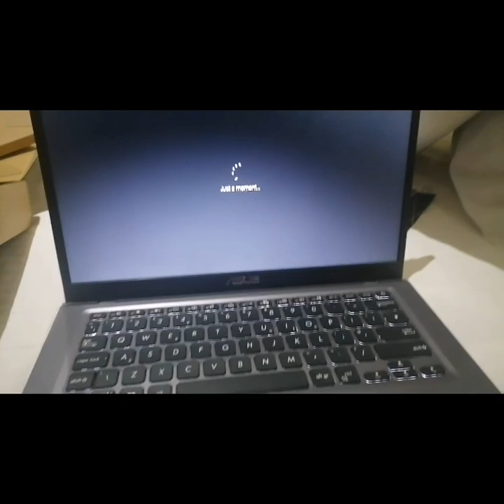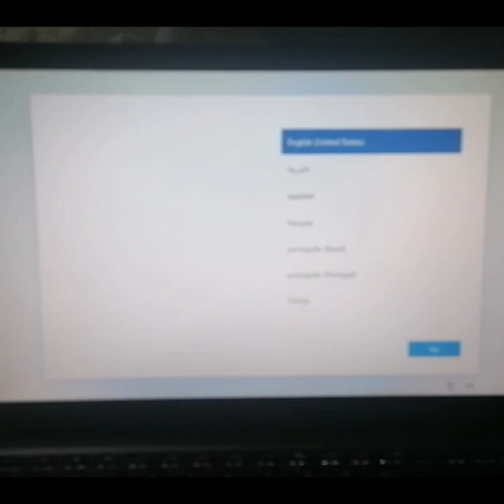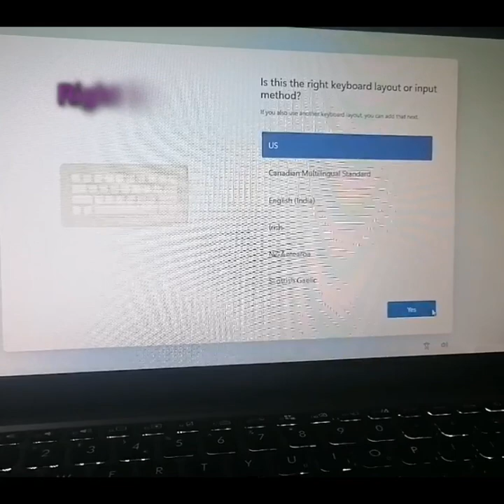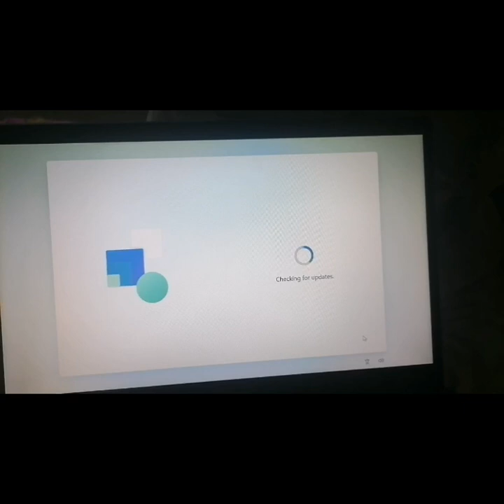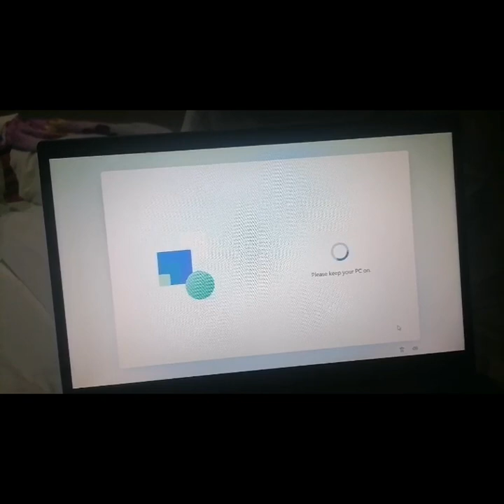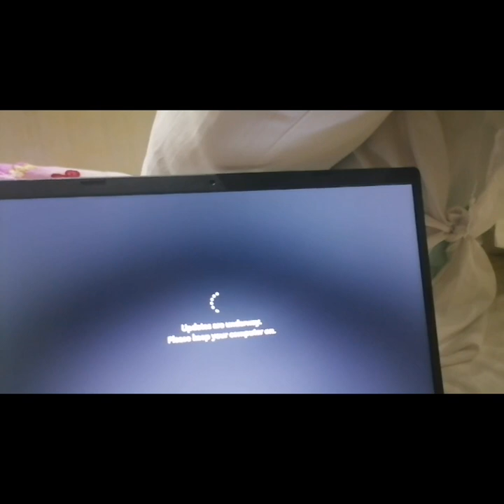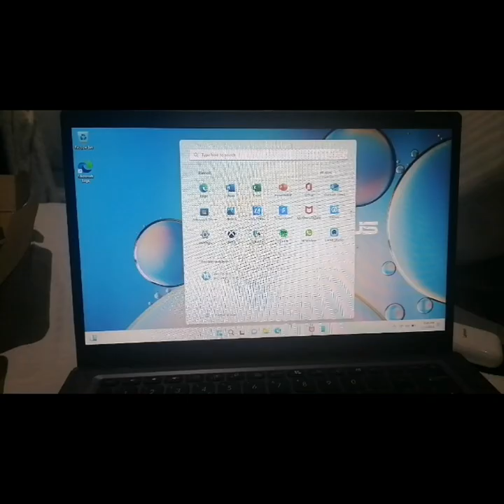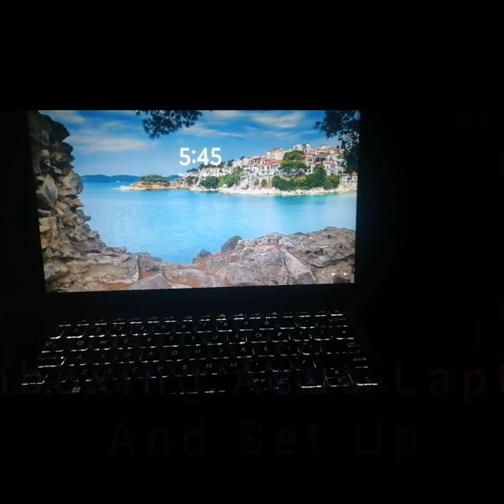UNBOXING ASUS LAPTOP AND SET UP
Founded in 1989 by four members who had worked at Acer, ASUS, also known as ASUSTek, is one of the largest laptop manufacturers in the world. It's also one of the best gaming laptop brands and often sponsors Esports events and players.

Music Credited To YouTube Library
Shake On the Beach
By: Nico Staf